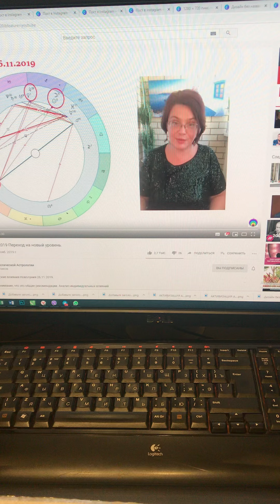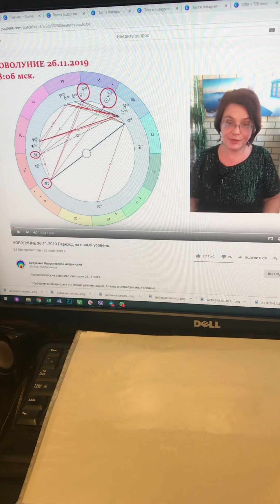Новолуние 26.11.2019 Активизация ауры на уровне новых возможностей